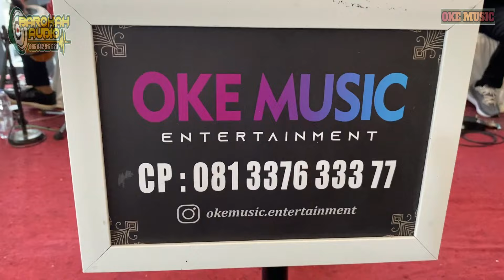Patah Hati Chaca Chantika//Oke Music Barokah Audio